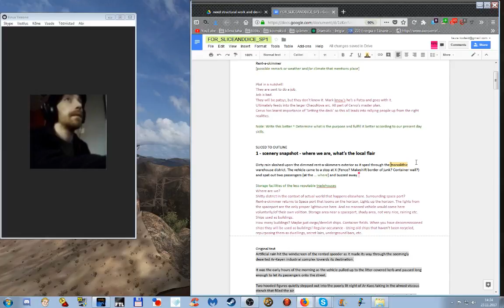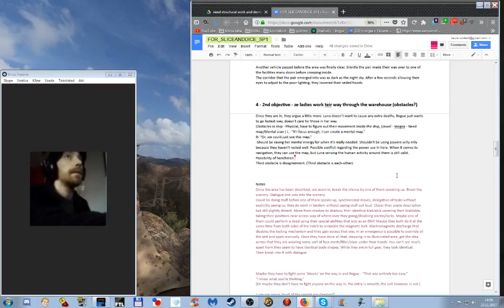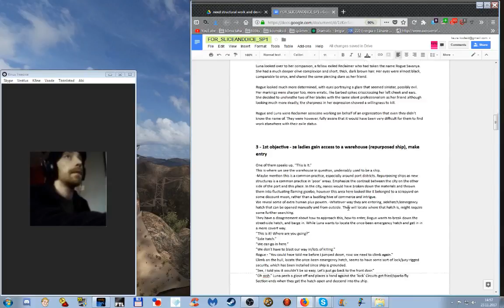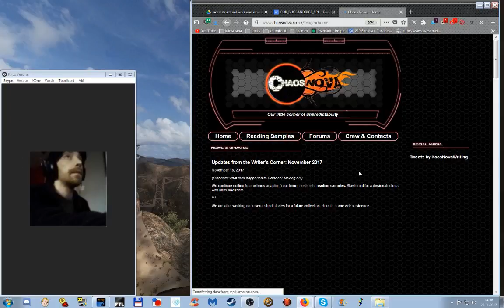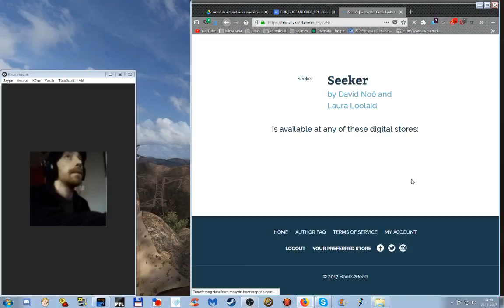Shortstory worksessions uncut (12). Split Personality - the hammy draft.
Current objective: rework a chapter of Knux's older released novella into viable short story.
General objective: revise drafts and experiments into shrt stories for a new collection.